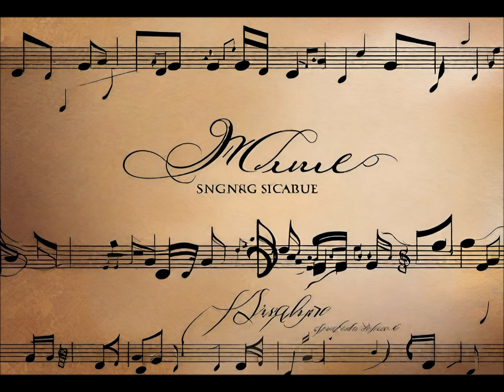Sławomir Ciecierski - Niesymfonia MCLXIV